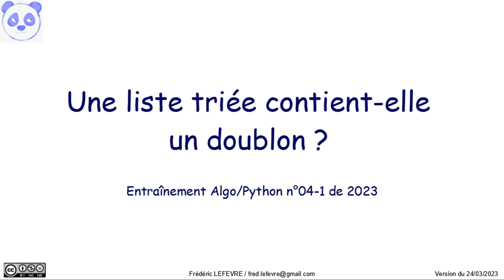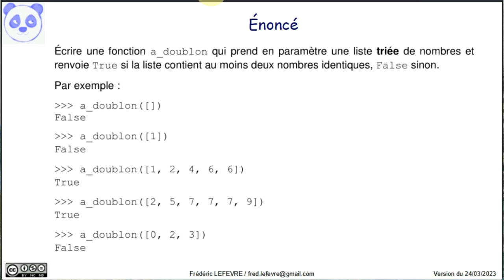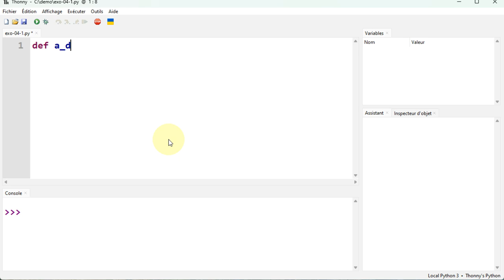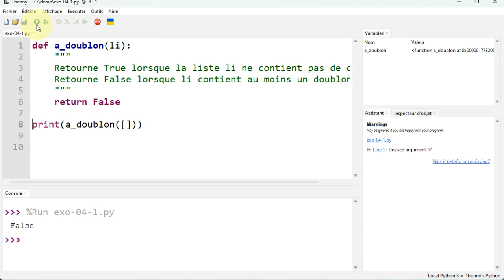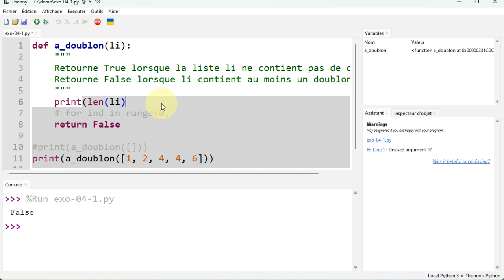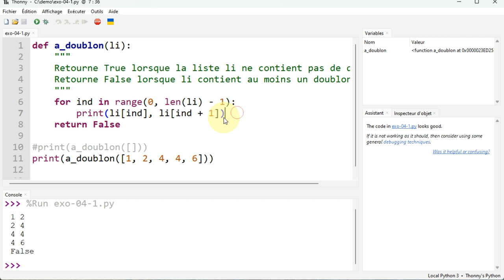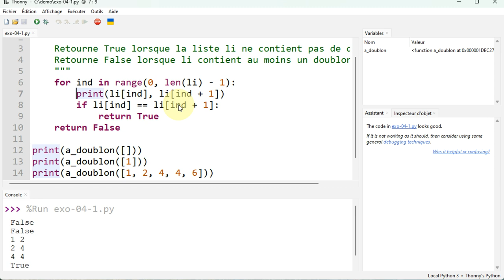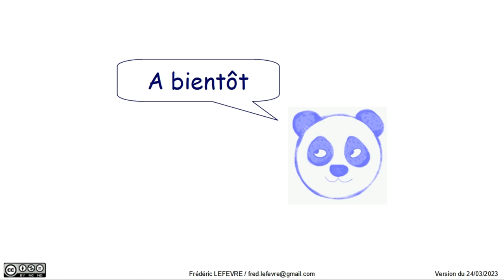🔎 Exercice corrigé Python - Une liste triée contient elle un doublon ?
👉 Comment savoir, avec Python, si une liste triée contient au moins un doublon.

💼 Sujet n°4 de la partie pratique de NSI - Exercice 1

Baccalauréat Sessions 2023 / Épreuve de l’enseignement de spécialité Numérique et Sciences Informatiques

📋 00:00 Prérequis
00:26 Explication de l'énoncé de l'exercice
01:30 Exemples et résultats attendus
02:25 Démarche suivie
03:42 Début du codage de la fonction demandée
04:25 Documenter la fonction avec docstring
05:42 Ajout d'un second exemple
06:12 Parcourir la liste pour afficher les indices …
08:21 puis pour afficher l'élément considéré et son suivant …
09:08 puis comparer ces deux nombres
09:55 vérification avec tous les exemples
12:08 Et ensuite ?